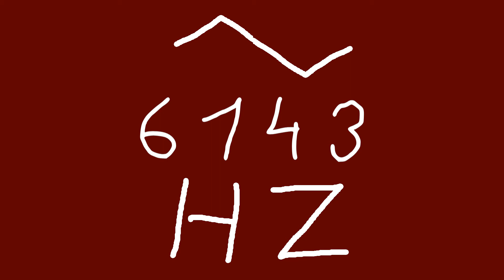6143 hz triangle